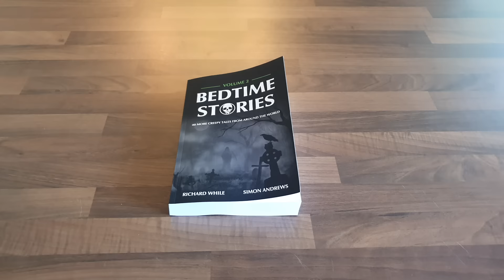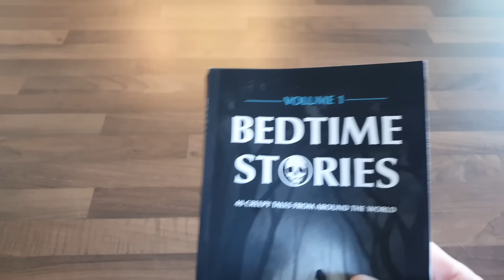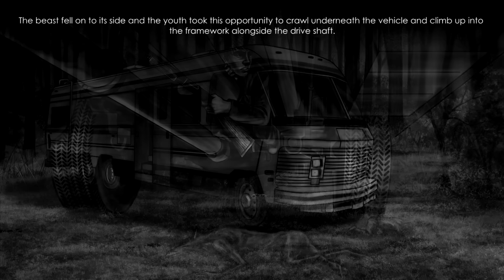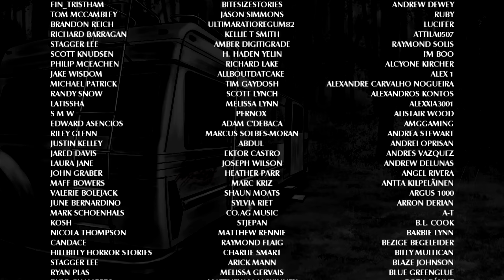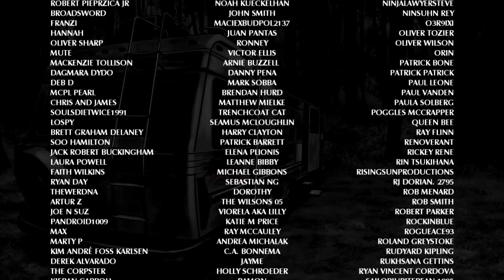The Land Between the Lakes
America’s vast national parks and sprawling recreational areas are said to play host to a gallery of mysterious entities. This week, we take a look at a murderous cryptid, which is rumoured to reside in a region, which separates the south-eastern states of Tennessee and Kentucky. A place known as the Land Between the Lakes.